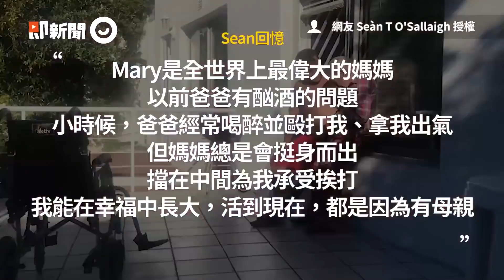兄弟客廳玩耍撞倒玻璃桌下秒全碎裂 媽驚險飛撲救孩遭割傷｜中國大陸｜肉身保護｜驚險瞬間｜精選影片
☑影片授權：Viralpress／AP